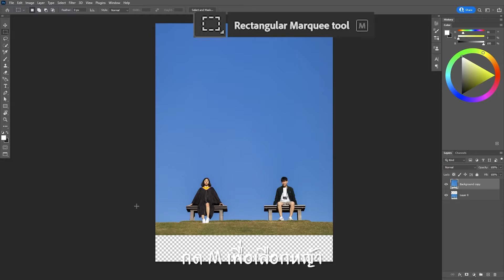แก้ไขภาพใน Photoshop ด้วยเครื่องมือ Content aware scale ทำยังไงไปดูกัน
แก้ไขภาพใน Photoshop
ด้วยเครื่องมือ Content aware scale

Line : net5523
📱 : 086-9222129